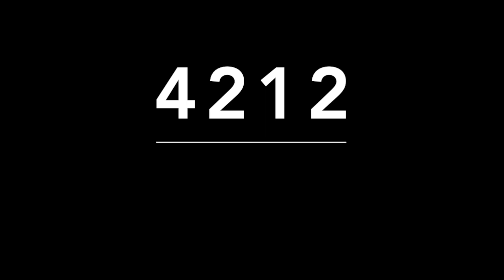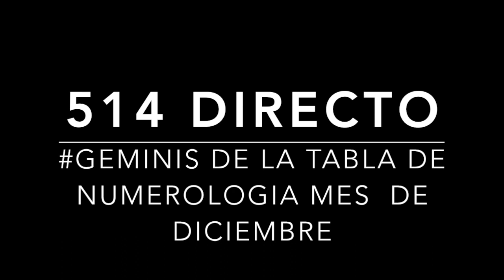ACIERTO DIRECTO DE MIGUEL SALAZAR